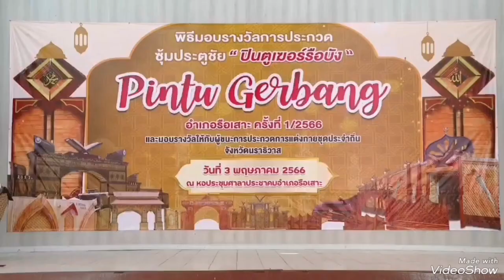นราธิวาส​ แม่ทัพภาคที่ 4 มอบรางวัลการประกวดการแต่งกายชุดท้องถิ่นมลายู และการประกวดซุ้มประตู ฯ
แวดาโอ๊ะ หะไร
ผู้​สื่อ​ข่าว​ จ.นราธิวาส
แม่ทัพภาคที่ 4 มอบรางวัลการประกวดการแต่งกายชุดท้องถิ่นมลายู และการประกวดซุ้มประตู “ปีตูฆีรบาน”(PINTU GERBANG) ของชาวอำเภอรือเสาะ จังหวัดนราธิวาส

ที่ ศาลาประชาคมอำเภอรือเสาะ อำเภอรือเสาะ จังหวัดนราธิวาส พลโท ศานติ  ศกุนตนาค แม่ทัพภาคที่ 4 / ผู้อำนวยการรักษาความมั่นคงภายในภาค 4 เป็นประธานในพิธี และมอบรางวัลแก่ผู้ชนะประกวดซุ้มประตู “ปีตูฆีรบาน” (PINTU GERBANG) และการประกวดการแต่งกายชุดมลายูประจำถิ่นในพื้นที่จังหวัดชายแดนภาคใต้ ห้วงเดือนรอมฎอน ฮ.ศ. 1444  จัดโดยหน่วยเฉพาะกิจกรมทหารพรานที่ 46 ร่วมกับ อำเภอรือเสาะ ร่วมจัดกิจกรรมประกวดซุ้มประตู “ปีตูฆีรบาน” (PINTU GERBANG) และการประกวดการแต่งกายชุดมลายูประจำถิ่นในพื้นที่จังหวัดชายแดนภาคใต้ ห้วงเดือนรอมฎอน ฮ.ศ. 1444 ในพื้นที่ อำเภอรือเสาะ จังหวัดนราธิวาส ครั้งที่ 1 / 2566 ชิงเงินรางวัลมูลค่ารวม 100,000 บาท เพื่อเป็นการสนับสนุนการแสดงออกถึงความเป็นอัตลักษณ์และการรักษาอัตลักษณ์ ของพี่น้องชาวไทยเชื้อสายมลายูในพื้นที่อย่างสร้างสรรค์ ด้วยการจัดให้มีการประกวด เพื่อสื่อให้ถึงความสวยงามของการแต่งกาย รวมถึงความสวยงามของสิ่งปลูกสร้างที่ผสมผสานศิลปะวัฒนธรรมที่มีความสำคัญเชิงอัตลักษณ์ของพี่น้องมุสลิมในพื้นที่ชายแดนใต้ สืบทอดกันมารุ่นสู่รุ่น และถือเป็นประเพณีปฏิบัติกันมาอย่างยาวนาน ว่าในช่วงเดือนรอมฎอน เยาวชนและคนหนุ่มสาวในแต่ละหมู่บ้านจะร่วมแรง ร่วมใจ และรวบรวมกำลังทรัพย์ สามัคคีช่วยกันสร้างซุ้มประตู “ปีตูฆีรบาน” ขึ้นมาในพื้นที่หมู่บ้านตนเอง สร้างความภาคภูมิใจในความเป็นอัตลักษณ์มลายู และยังเป็นการสืบสานประเพณีวัฒนธรรมสู่ชนรุ่นหลังให้ร่วมกันสืบทอดต่อไปอีกด้วย ภายใต้การสนับสนุนจากหน่วยงานรัฐร่วมทุกภาคส่วนในพื้นที่ โดยมี นายปรีชา  นวลน้อย รองผู้ว่าราชการจังหวัดนราธิวาส, พลตรี เฉลิมพร  ขำเขียว ผู้บังคับหน่วยเฉพาะกิจนราธิวาส, นายณัฏฐ์กร  บุญโรภาคย์ นายอำเภอรือเสาะ, พันเอก สิทธิชัย  บำรุงเขต ผู้บังคับหน่วยเฉพาะกิจกรมทหารพรานที่ 46 พร้อมด้วย ส่วนราชการ ผู้นำท้องที่ ผู้นำท้องถิ่น และประชาชนที่ร่วมกันแต่งกายด้วยชุดมลายูเข้าร่วมในกิจกรรมเป็นจำนวนมาก

สำหรับประชาชนผู้ได้รับรางวัลในกิจกรรมประกวดซุ้มประตู “ปีตูฆีรบาน” (PINTU GERBANG) มีชุมชนเข้าร่วมประกวดจำนวน 9 ตำบล จำนวน 71 ซุ้ม ชิงเงินรางวัลรวม 100,000 บาท สำหรับรางวัลชนะเลิศ เงินรางวัล 30,000 บาท ได้แก่ มัสยิดกาจอปอรี บ้านบริจ๊ะ หมู่ที่ 7 ตำบลลาโละ รางวัลรองชนะเลิศลำดับที่ 1 ได้แก่ มัสยิดฮีดายาตุลมุสลีมีน บ้านบาโงกือมา หมู่ที่ 1 ตำบลสาวอ รางวัลรองชนะเลิศลำดับที่ 2 ได้แก่ มัสยิดดารุลนาอีม บ้านเจาะกือเเยง หมู่ที่ 9 ตำบลสามัคคี และมอบรางวัลชมเชยอีก จำนวน 9 รางวัล  และการประกวดการแต่งกายชุดมลายูประจำถิ่นในพื้นที่จังหวัดชายแดนภาคใต้ ชิงเงินรางวัลรวม 52,000 บาท ผู้ชนะการประกวดรางวัลชนะเลิศ ได้รับเงินรางวัล จำนวน 5,000 บาท 2 รางวัล, รางวัลรองชนะเลิศ อันดับที่ 1 ได้รับเงินรางวัลจำนวน 4,000 บาท 2 รางวัล, รางวัลรองชนะเลิศ อันดับที่ 2 ได้รับเงินรางวัล 3,000 บาท 2 รางวัล และรางวัลชมเชย ได้รับเงินรางวัล จำนวน 1,000 บาท 28 รางวัล ซึ่งรางวัลทั้งหมดมอบโดย แม่ทัพภาคที่ 4 / ผู้อำนวยการรักษาความมั่นคงภายในภาค 4 พร้อมรับใบประกาศนียบัตร และถ่ายรูปเป็นที่ระลึก

ในโอกาสนี้ แม่ทัพภาคที่ 4 / ผู้อำนวยการรักษาความมั่นคงภายในภาค 4 และคณะ ได้เดินทางไปเยี่ยมชมความสวยงามของซุ้มประตู “ปีตูฆีรบาน” (PINTU GERBANG) ที่ได้รับรางวัลชนะเลิศ ที่ มัสยิดกาจอปอรี บ้านบริจ๊ะ หมู่ที่ 7 ตำบลลาโละ อำเภอรือเสาะ จังหวัดนราธิวาส พร้อมถือโอกาสพบปะประชาชนในพื้นที่ ซึ่งที่ ทั้งพี่น้องชาวไทยมุสลิม และพี่น้องชาวไทยพุทธอยู่ร่วมกันมาอย่างยาวนานจนถึงปัจจุบัน โดยมี ผู้นำท้องที่ ผู้นำท้องถิ่น ผู้นำศาสนา เยาวชน และกลุ่มสตรี ร่วมให้การต้อนรับอย่างอบอุ่น มีอาหาร ขนม โบราณหลากหลายชนิดไว้ต้อนรับคณะได้สัมผัสเสน่ห์ของอาหารพื้นที่ถิ่น ซึ่งเข้ากับอัตลักษณ์การแต่งกายชุดมลายู และซุ้มประตูสิ่งก่อสร้างที่สวยงามของชุมชนอีกด้วย

 พลโท ศานติ  ศกุนตนาค แม่ทัพภาคที่ 4 / ผู้อำนวยการรักษาความมั่นคงภายในภาค 4 กล่าวชื่นชม ภาพความสวยงามของการแต่งกายด้วยอัตลักษณ์มลายูของพี่น้องประชาชนในพื้นที่จังหวัดชายแดนภาคใต้ และที่นี่อำเภอรือเสาะ จังหวัดนราธิวาส ซึ่งสวยงามอยากนำความสวยงามความภาคภูมิใจนี้ส่งต่อให้ผู้คนภายนอกได้รับรู้ได้สัมผัสได้เห็นถึงความสวยงามความภาคภูมิใจนี้ว่าผู้คนที่นี่อยู่ร่วมกันแบบสังคมพหุวัฒนธรรม ได้เห็นความสวยงามความหลากหลายของประเพณีวัฒนธรรมทุกศาสนาในพื้นที่ ซึ่งเป็นสิ่งที่สำคัญที่ทุกคนต้องร่วมกันรักษาอัตลักษณ์ประเพณีวัฒนธรรมนี้ไว้ให้อยู่สืบไป และในนาม กองอำนวยการรักษาความมั่นคงภายในภาค 4 ส่วนหน้า พร้อมให้การสนับสนุนประเพณีวัฒนธรรมทุกกิจกรรมของทุกศาสนา และหวังว่ากิจกรรมนี้ของอำเภอรือเสาะจะเป็นแบบอย่างที่ดี นำไปขยายยังพื้นที่อื่น ๆ ในพื้นที่จังหวัดชายแดนภาคใต้ต่อไป อยากให้ทุกคนคงไว้ซึ่งอัตลักษณ์ที่ดีและสวยงามของพื้นที่ร่วมกันต่อไป